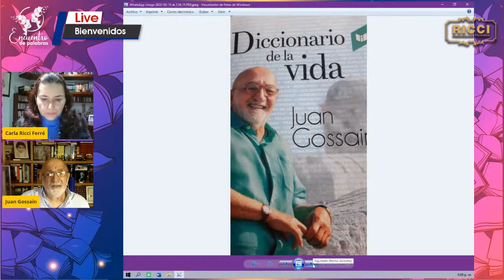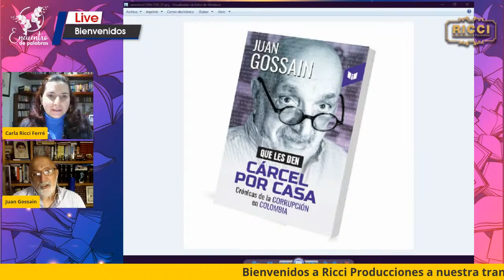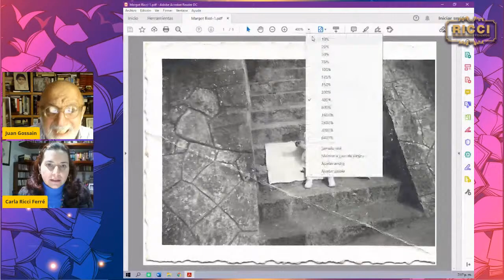JUAN GOSSAÍN | ENCUENTRO DE PALABRAS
🤓😊Este miércoles 19 de agosto 6.00 pm hablaremos sobre el idioma, la literatura y el periodismo con Juan Gossaín en Encuentro de palabras un espacio para tu voz😊😊
👉👉Redes nuestras: